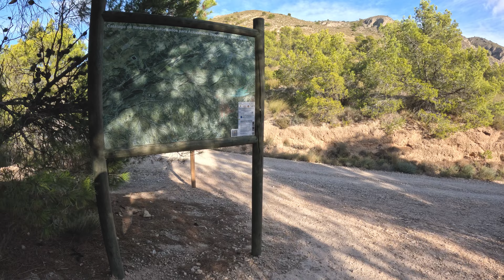Samotnie po Hiszpanii cz. 3. - poranek z niesamowitym widokiem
Trzeci dzień samotnej jazdy po okolicach Hiszpanii.
Mimo iż miejsce na biwak wydawało się być idealne to jednak ta noc nie była łatwa. Bardzo silny wiatr nie pozwalał zasnąć, nawet zatyczki do uszu nie pomagały. W środku nocy do wiatru dołączyła jedna wyjątkowo uparta meszka.
Rano zegarek pokazujący życiowe parametry stwierdził, że praktycznie nie spałam i powinnam tego dnia sobie odpocząć.
To był dobry żart, bo na ten dzień zaplanowałam około 90 km i całkiem sporo przewyższenia.